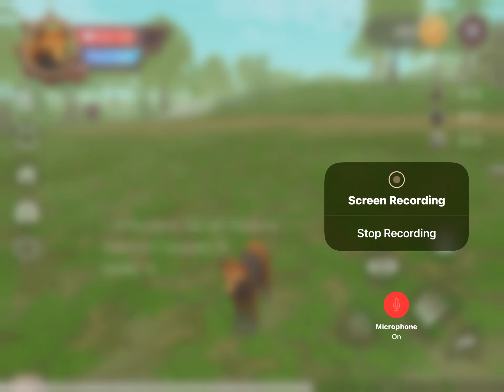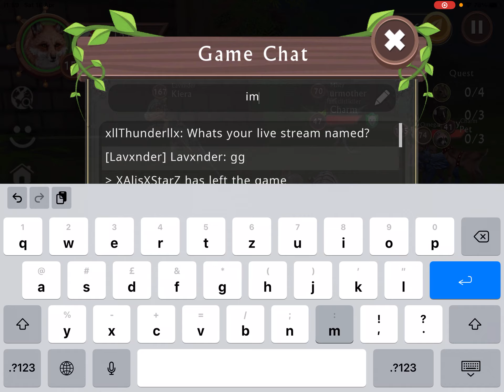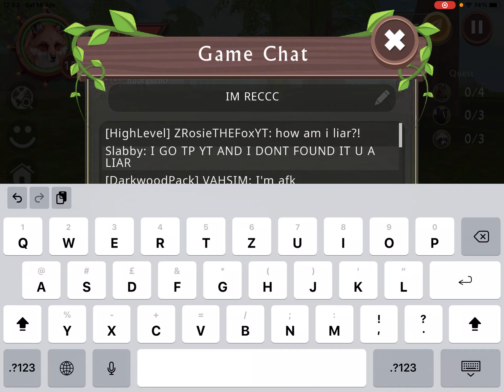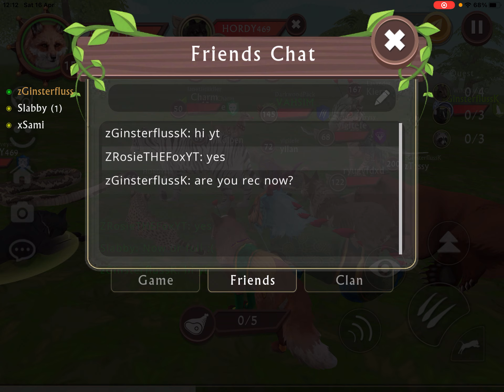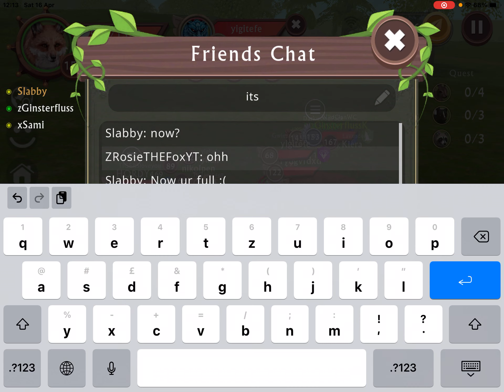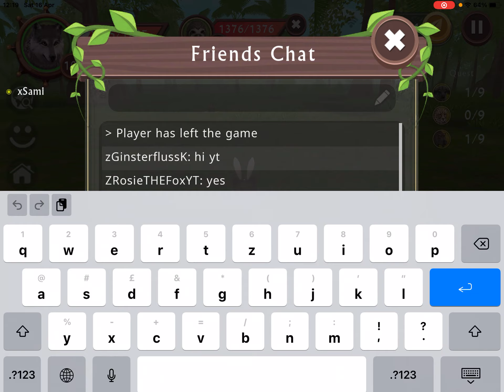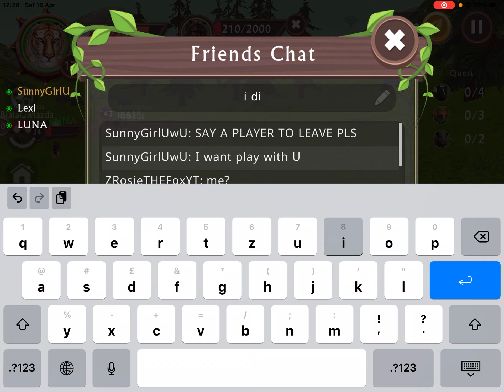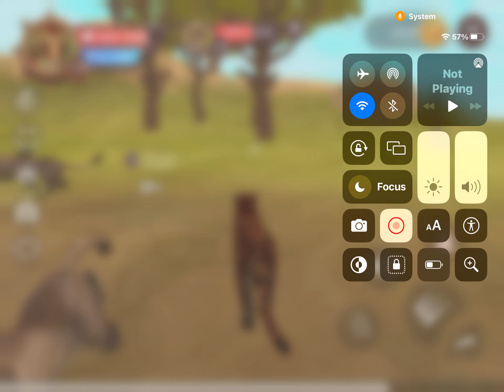🔴LIVE: WildCraft first live is out now! Thanks for the subscribers! (30 sub specail)